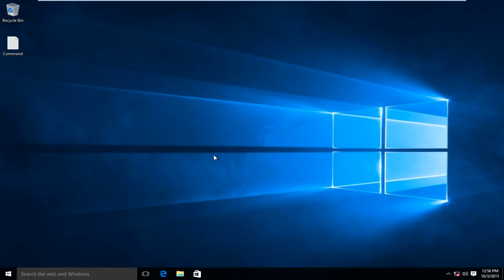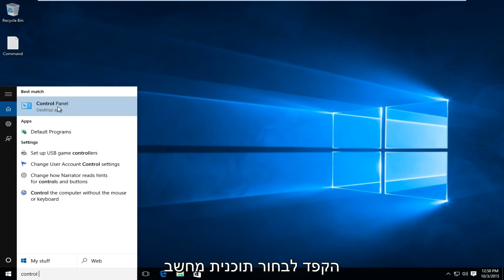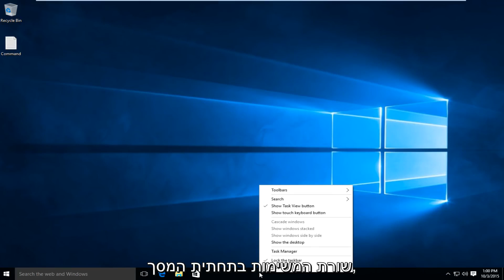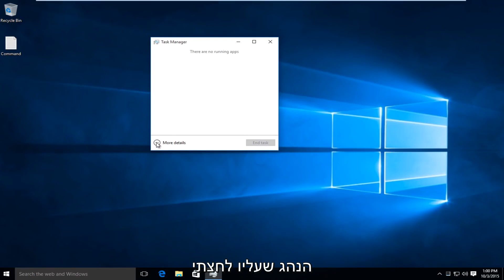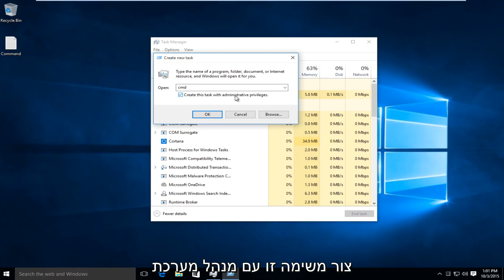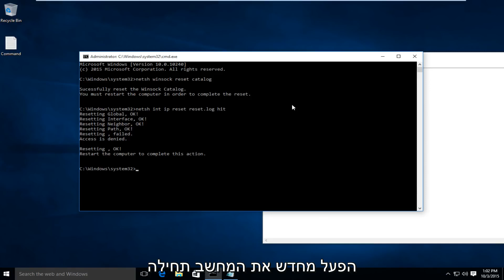כיצד לתקן במהירות את חיבור האינטרנט שלך שלוש אפשרויות שנבדקו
כיצד לפתור בעיות בחיבור לאינטרנט.

מדריך זה בוצע במחשב Windows 10.

פקודות (שלב שלישי):
קטלוג איפוס netsh winsock
netsh int ip איפוס איפוס. log

רשת ביתית יכולה לספק גישה לאינטרנט למחשב, מחשב נייד, iPad, iPod Touch, iPhone, Android, מדפסת, טלפון וקונסולת המשחקים. אם אחד מהמכשירים האלה כבר לא יכול להתחבר לאינטרנט מביתך, נסה את הפתרונות הקלים למטה כדי להתחיל לעבוד שוב.

עם ריבוי מכשירי הבית החכם, פלטפורמות המשחק המקוונות ושירותי הווידיאו הזורמים, שמירה על חיבור אינטרנט חזק בבית חשובה מתמיד. אם אתה נתקל בפיגור בזמן שאתה משחק League of Legends, או שלוקח לנצח להוריד מוסיקה, יש סיכוי טוב שהבעיה עומדת בסוף ולא בעיה של ספק שירותי אינטרנט (ISP). לפני שתזמן שיחת שירות עם חברת הכבלים שלך, עיין במדריך שלנו לפתרון בעיות בחיבור האינטרנט שלך.

מדריך זה יחול על מחשבים, מחשבים ניידים, מחשבים שולחניים וטאבלטים המריצים מערכות הפעלה חלונות 10, חלונות 8 / 8.1, חלונות 7.עבודות לכל יצרני המחשבים הגדולים (Dell, HP, Acer, Asus, Toshiba, Lenovo, Samsung).